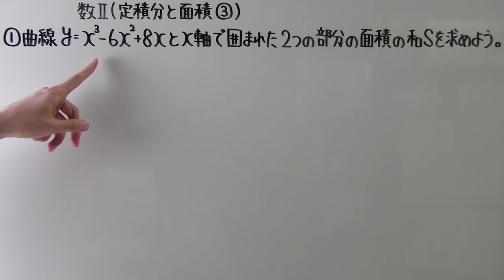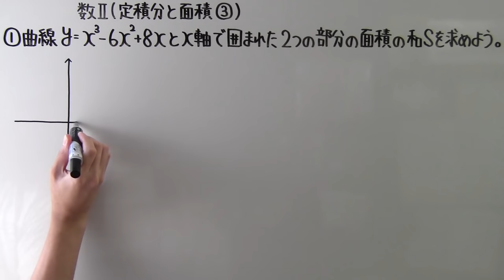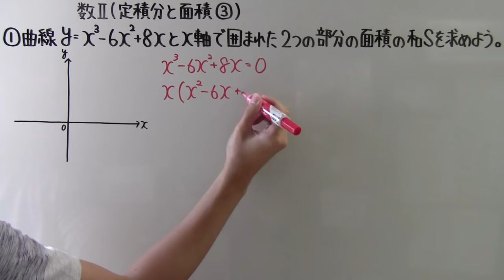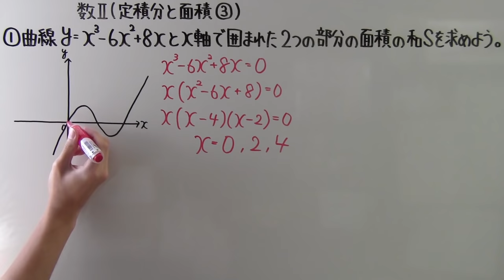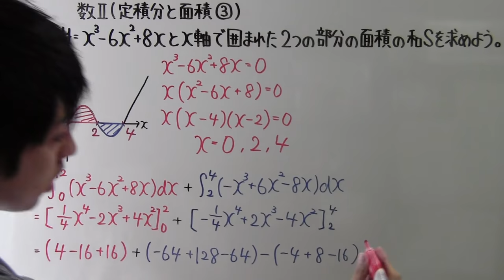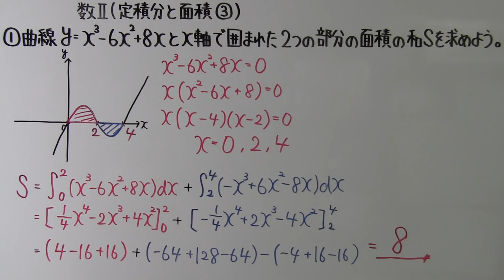【高校数学】 数Ⅱ－１７４ 定積分と面積③